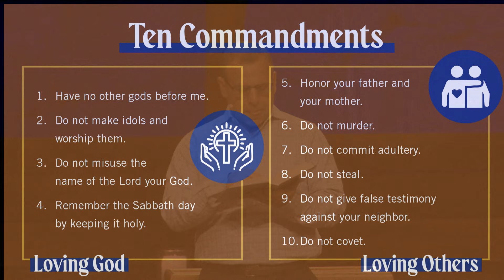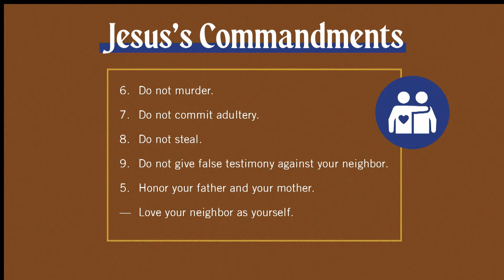Matthew | Our First Priority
In this sermon we walk through Matthew 19:16-30 and hear about Jesus’ exchange with the rich young ruler. Rather than simply answering the rich young ruler’s question: “what good thing must I do to get eternal life?”, we see Jesus emphasize ensuring God is the top priority in our lives.

Speaker: Minister & Senior Pastor, Jim Samra
This was recorded live in Grand Rapids, MI on January 14, 2024.